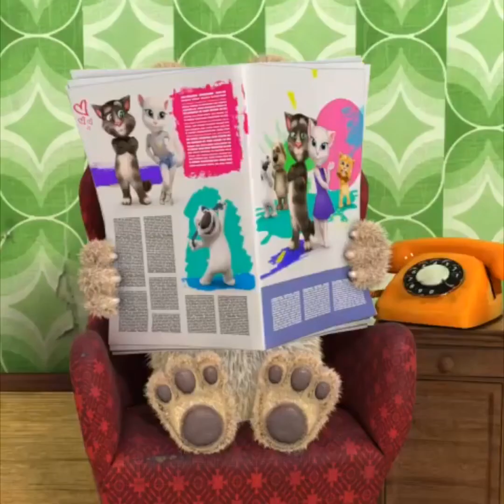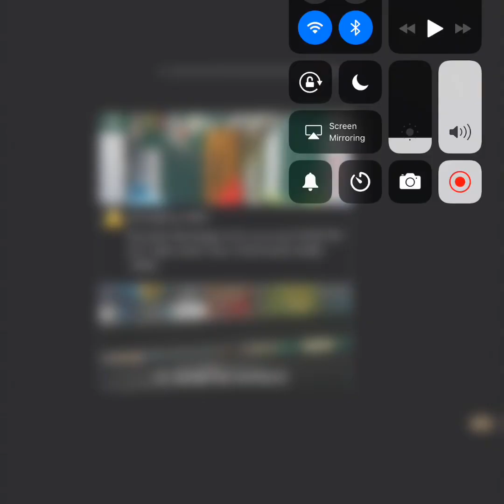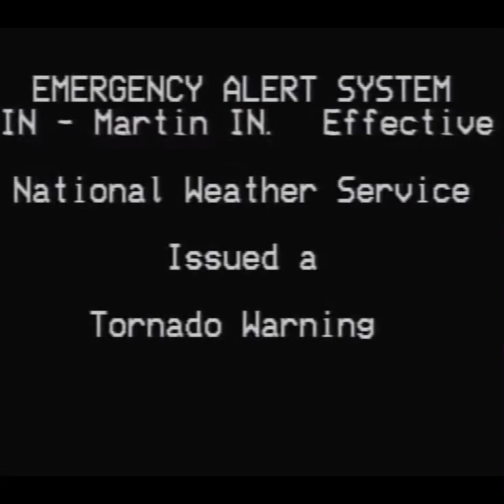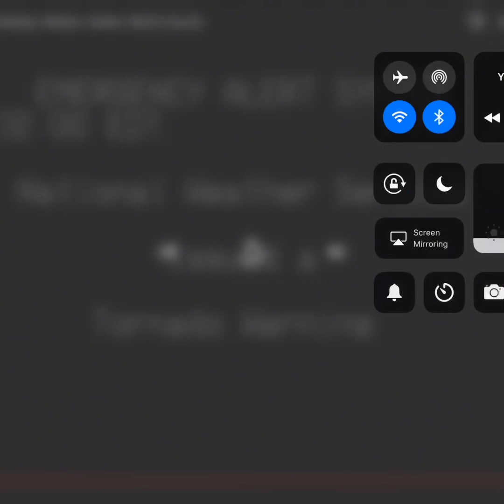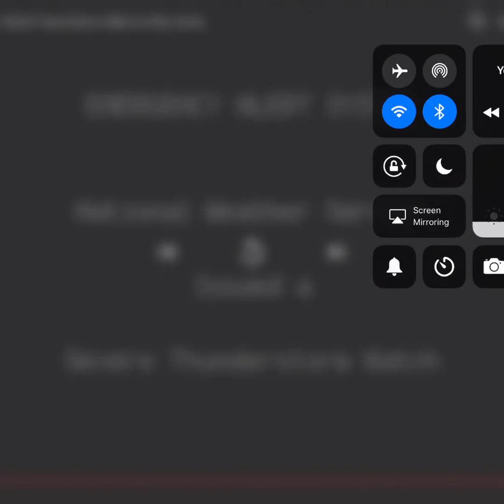Ben gets under a tornado warning